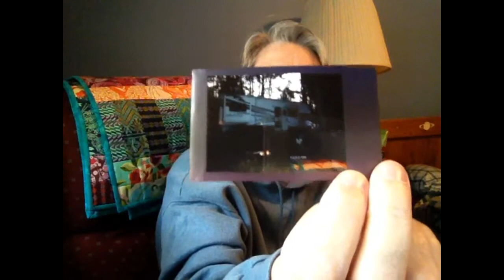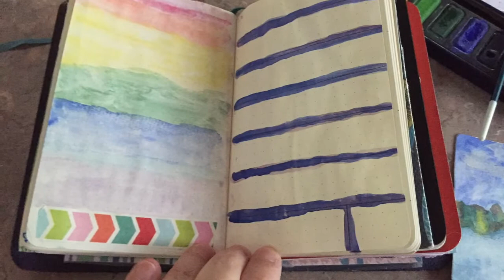gojenn podcast episode 105 - camping, crochet, lake & watercolors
See all the fun of camping, crochet, and painting?